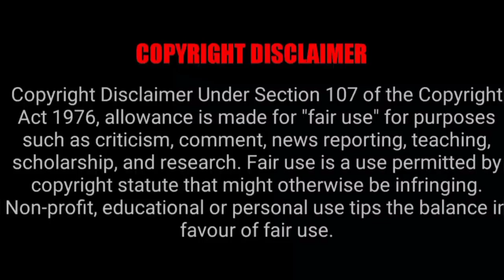TikTok New Trend challenge / pimp name slickback remix dance challenge / TikTok Compilation 2022